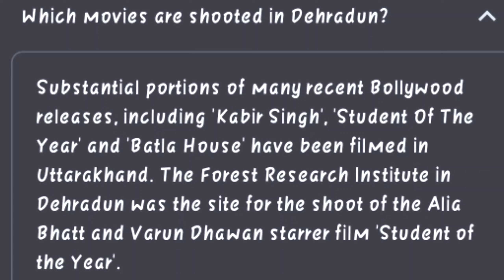DEHRADUN CITY OF LOVE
Dehradun is a popular and preferred hill station in Uttarakhand. It boasts of the scenic backdrop of the Garhwal Himalayas that invites couples, families and solo travelers alike. The best places to visit in Dehradun consist of religious attractions, tourist points, and wildlife havens. There are places to chill out and watch the sun go down with your partner, tourist pockets to explore with your family, and adventure stops to try thrilling activities with friends. Dehradun tourism has many tourist places to let you plan your tour accordingly. You will have the time of your life here.

Places that Covered in this Video:

1. Sahastradhara
2. Robbers Cave
3. Lacchiwala Nature Park
4. Fun Valley
5. Malsi Deer Park (Dehradun Zoo)
6. Tapkeshwar Temple
7. Zonal Anthropological Museum
8. Forest Research Institute
9. George Everest
10. Jwala Devi
11. Dhanraj Temple
12. Doon Ghati
13. Dak Patthar
14. Shivalik Parvat Mala
15. Aasan Beraj
16. Paltan Bazar
17. Chetwode Academy

Keywords-

dehradun in summer
beauty of dehradun
popular places in dehradun
tourist attraction in dehradun
dehradun tourism
dehradun
dehradun tourist places
dehradun tourism in hindi
top 10 Places to visit in Dehradun
top 10 in dehradun
Dehradun Uttarakhand
dehradun tourist places in hindi
top 10 places in dehradun
place to visit in dehradun
dehradun top 10 tourist places in hindi
dehradun top 10 tourist places
top 10 place to visit in dehradun
tourist spot in dehradun
best places to visit in dehradun
things to do in dehradun